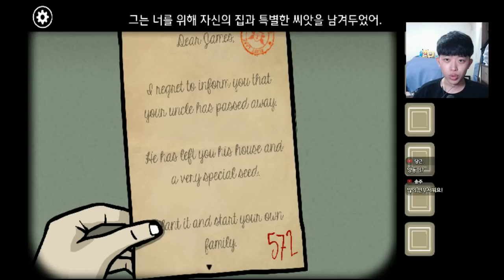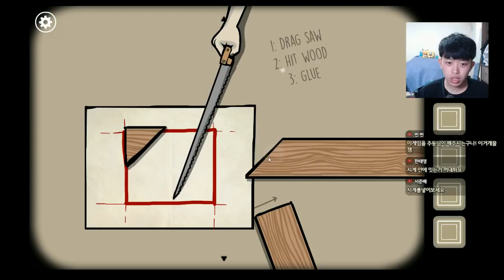[풀] 서로 죽고 죽이는 막장 가족 이야기 - 러스티 레이크 루츠 | 주둥이방송